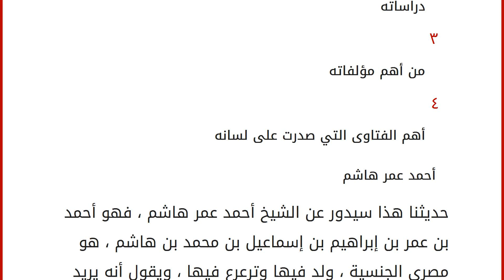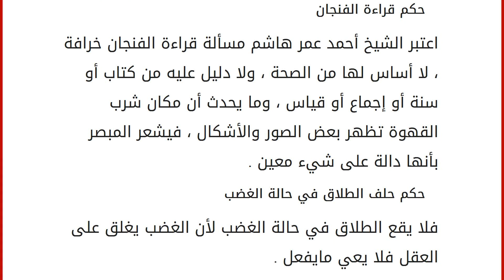أحمد عمر هاشم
أشتهر وطننا العربي بتقديم العديد من النماذج الحية على رجال عظماء قدموا للدين ، وقدموا للقضية ما لم يقدمه أحد ، فرجال الدين من المسلمين ، هم الأقدر على حمل الرسالة ، والتضحية بكل ما هو غال ونفيس من أجل الحصول على مجتمع نقي خال من الأوجاع والآلام ، والغش والخداع وغيرها.
محتويات
١ أحمد عمر هاشم
٢ دراساته ٣ من أهم مؤلفاته ٤ أهم الفتاوى التي صدرت على لسانه أحمد عمر هاشم
حديثنا هذا سيدور عن الشيخ أحمد عمر هاشم ، فهو أحمد بن عمر بن إبراهيم بن إسماعيل بن محمد بن هاشم ، هو مصري الجنسية ، ولد فيها وترعرع فيها ، ويقول أنه يريد أن يبقى فيها حتى وفاته ، و قد أشتهر أحمد عمر هاشم ، نظرا للمناصب العظيمة التي شغلها ، فقد كان من عظام رجالات الأزهر ، وبرع في اصدار الفتاوى الشرعية التي أثلجت صدور المسلمين ، والعرب ، واشتهر باعتداله ، فهو شيخ ليس متشددا ، ولا يتبع لحاكم أو سلطان ، وعمله لله وحده لا شريك له كما